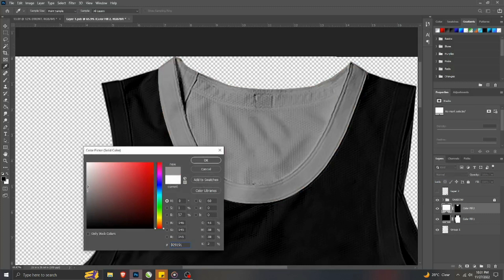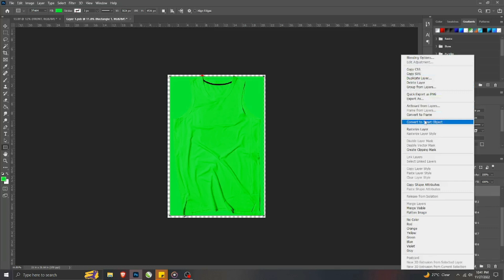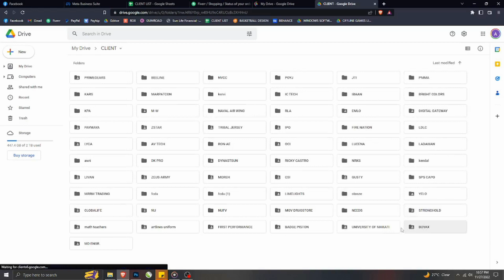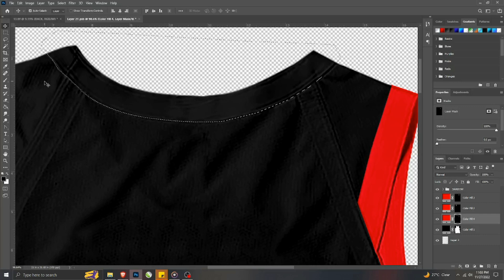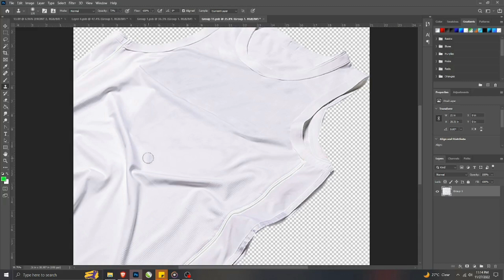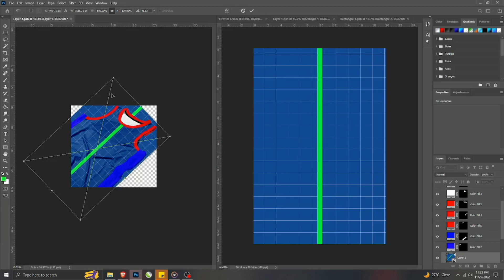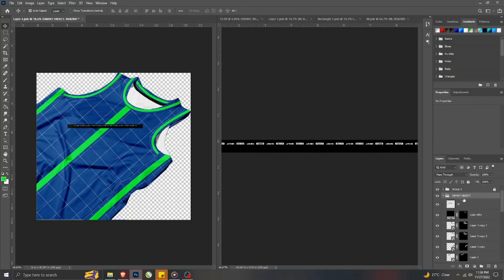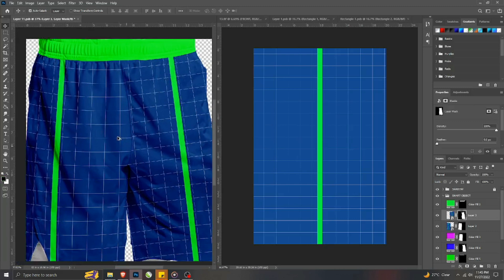Basketball Mockup from the scratch